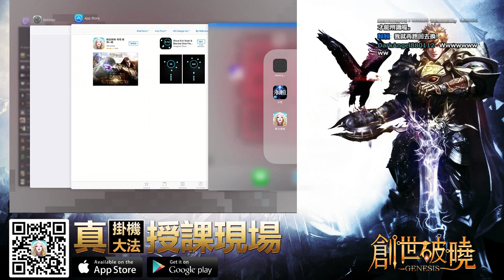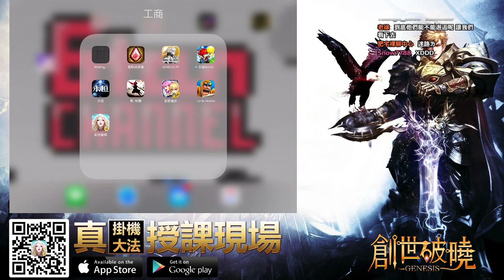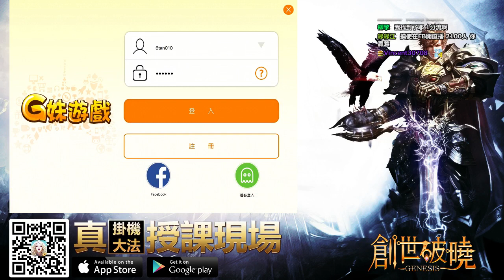【6tan】20161011 創世破曉